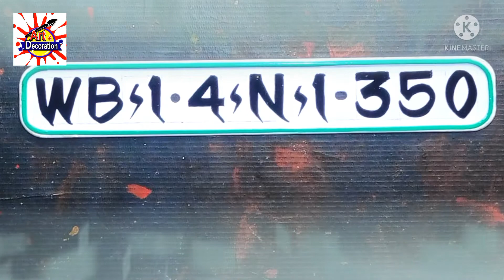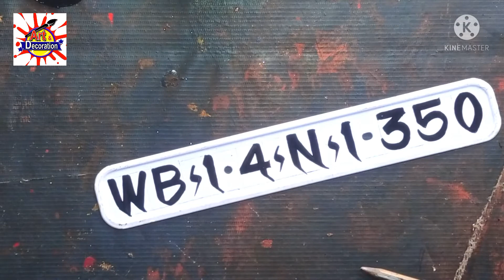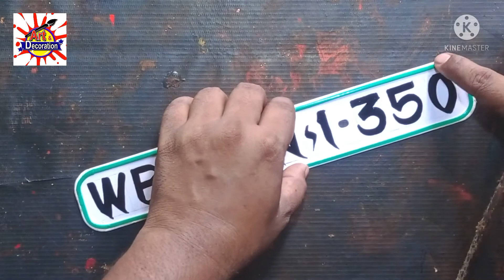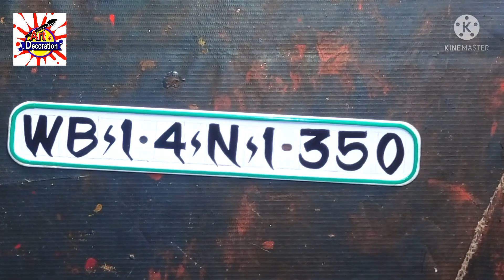Number Plate Writing At Home//Art & Decoration